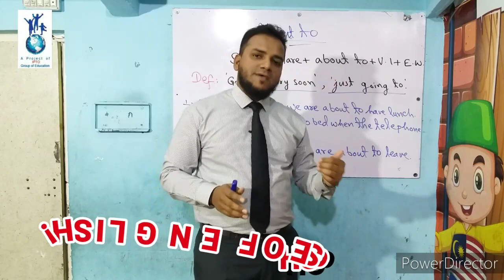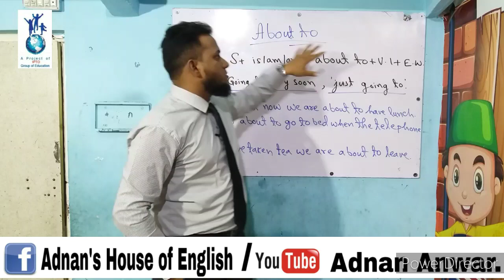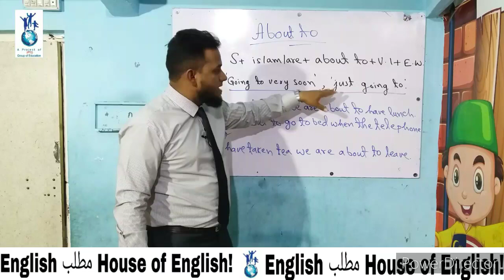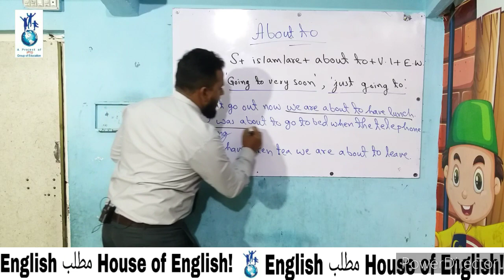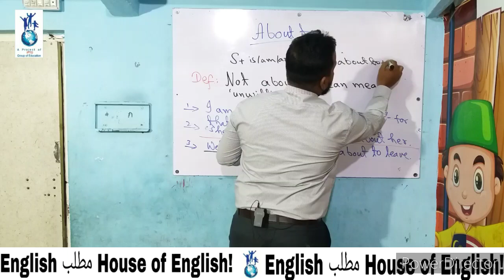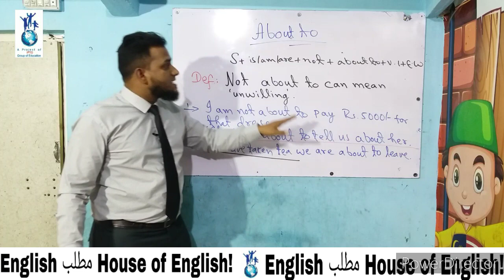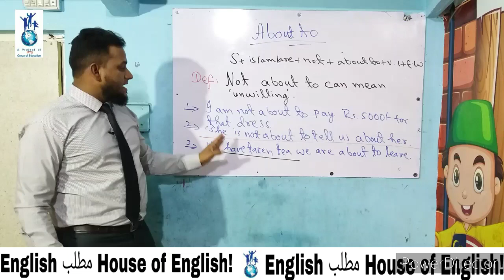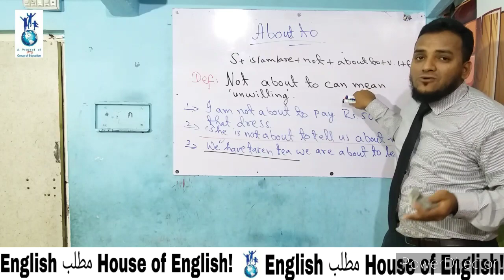English Grammar|Topic: Usage of "ABOUT TO"[in Hindi/Urdu] By l ADNAN ANWAR l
Muhammad Adnan Anwar, a multifaceted individual with a diverse range of skills and accomplishments, was born on August 23rd in the largest slum of Asia, Orangi Town, and Karachi, Pakistan. Adnan is a Teacher, Entrepreneur, YouTuber, Success Coach, and an IELTS trainer. He is the founder and CEO of several organizations, including International Prescient Training Organization (IPTO), House of English (HOE), Bingo IT (BIT), Nation2050 Schooling System, Global HR Fix, and Bizdaar Consultancy (BDC).

Adnan began his professional teaching career in 2007 and taught various subjects such as Mathematics, Accounting, Economics, and English language. As he gained fame and passion in English language teaching, he decided to continue his career as an English language teacher. He has served his educational services in more than 60 organizations, including Cambridge schooling system, matriculation system, Iqra schooling system, Agha Khan Board and in the Business Administration Department at Federal Urdu University as lecturer, Teacher, Trainer, Academic Coordinator, Business Development Manager, Center Manager, and Vice Principal.

In addition to his teaching career, Adnan has 10 years of parallel experience of working in business process outsourcing industries, like call centers, and HR consultancy firms as Corporate Trainer, Sales Professional, and Recruiter. Adnan's expertise in different fields and industries has enabled him to become a success coach and mentor for aspiring professionals.

Adnan's academic achievements include double graduation, one in Commerce and another in Education, and a Masters in HR from the University of Karachi. His dedication to the community is evident in his goal to create 2500 jobs in his organizations for Pakistanis, especially the people of his hometown, by the end of 2023.

Adnan's passion for teaching, business, and community development has led him to establish several successful organizations, each dedicated to different aspects of his expertise. As the CEO and founder of these organizations, Adnan is committed to providing quality services and making a positive impact on his community.

Adnan's drive, passion, and commitment to excellence make him a true inspiration and role model for all those who aspire to be successful in their careers and make a positive impact on their community.